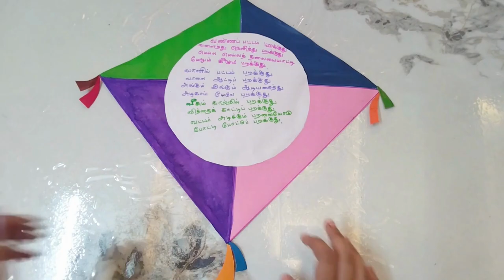ENNUM EZHUTHUM STD 1,2,3 அலகு -1, விரும்பி விளையாடலாம் 2023-2024 / TLM / நாள் 1 / TN STATE SYLLABUS